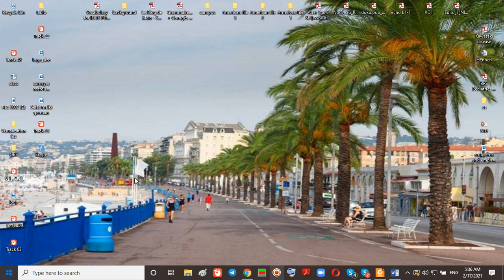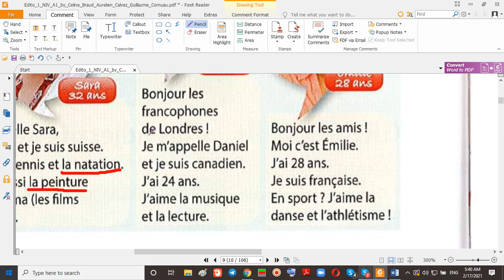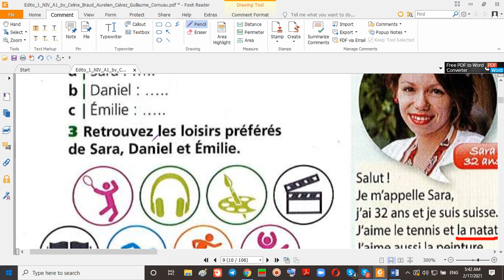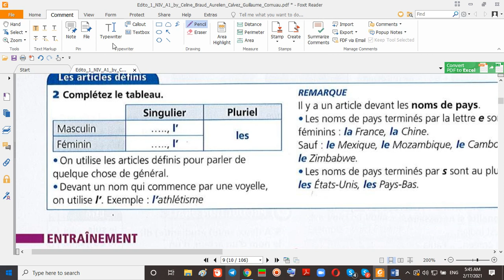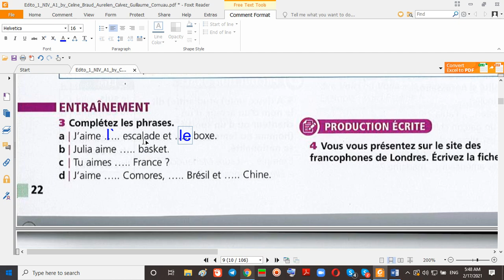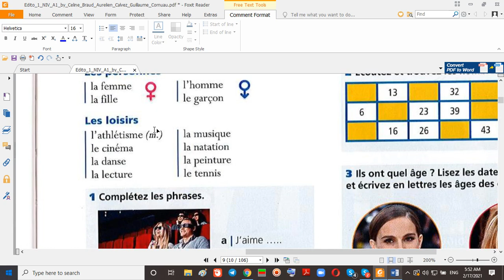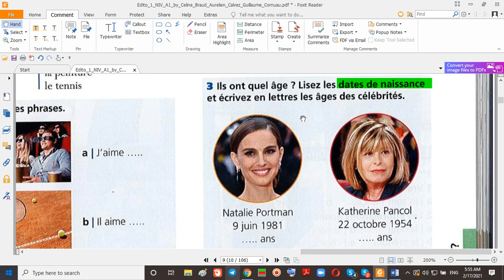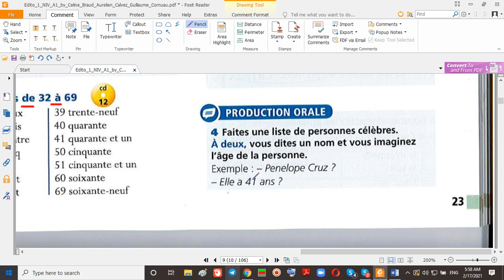آموزش زبان فرانسه | کتاب édito A1 | درس 5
درود به همه پارسی زبانان
صفحه 22 تا پایان صفحه 23
چند متن کوتاه و ساده
آرتیکل های معین (le,la,les)
اعداد از 32 تا 69
آرش هستم مدرس زبان انگلیسی و فرانسوی
 امیدوارم از دیدن ویدیوهای آموزشی من در این کانال لذت ببرید و زبان را اصولی دنبال کنید.
در صورت تمایل به شرکت در کلاس های انگلیسی و فرانسوی من در اسکایپ میتونید به آدرس تلگرام من پیام بدین و در کلاس های عمومی و خصوصی من شرکت کنید.
هر سوالی هم دارید در کامنت های زیر ویدیوها در یوتیوب میتونید بپرسید, در اولین فرصت با کمال میل پاسخگو هستم.
و در آخر : با لایک و کامنت های خودتون به من انرژی مثبت بدین تا با قدرت بیشتری براتون ویدیو بسازم😍🙏